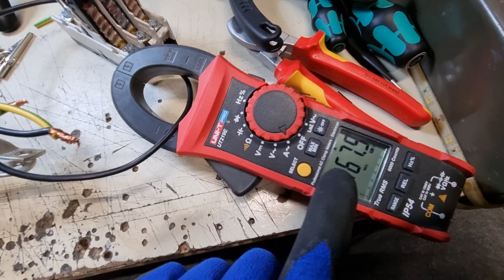Taking a look inside of a motor circuit breaker (Mbs 25)